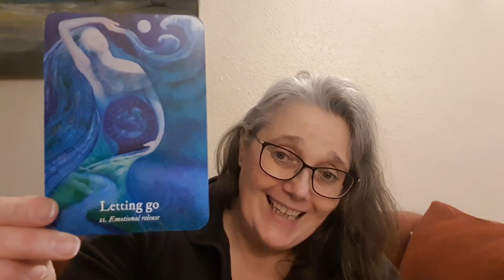Your Weekly Message of Love - 26th January 2024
Here are your links to browse through as mentioned in todays video :-

Your superbundle of courses to step into a bundle of love, walking the wheel of the year together with so much support from the angels, guides and goddesses

Here is a link to my lowest offer yet - free seven day trial and five pounds a month, cancel anytime kind of offer -

And, you can register now for our FREE Manifest Your Perfect Year Workshop in January, start the year knowing that you already have something in the diary to look forward to,

I hope that serves you well 🙏

With a huge hug of love xxx